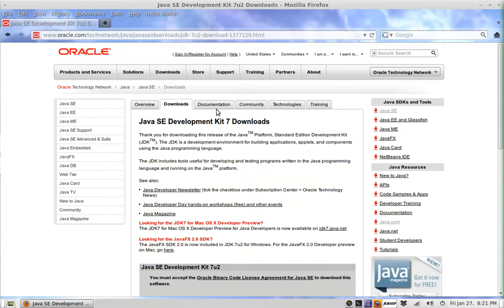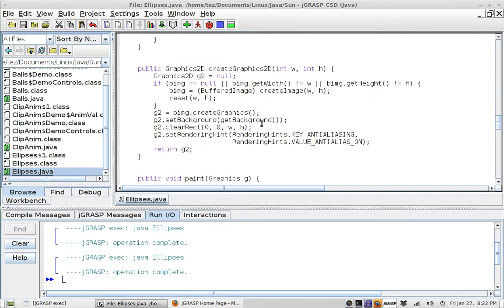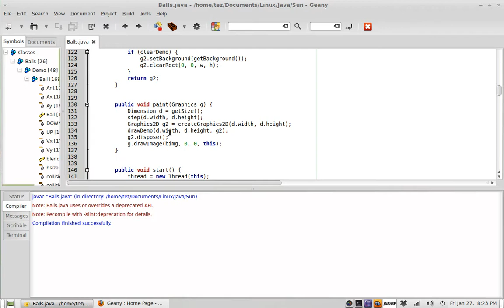Aprendiendo tecnologia: introduccion a Java (Idioma computarizado)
Este video es una introduccion a una serie de videos que voy a realizar hacerca del idioma informatico Java.

El paquete de la compania Oracle para trabajar con el idioma Java, Java SE Development Kit, lo baje de:

El ambiente ligero jGRASP para editar programas en Java lo pueden bajar desde su pagina de internet haciendole click en Download y bajando el paquete jGRASP.zip:

El ambiente ligero de Geany lo pueden bajar de varias paginas de internet, pero si lo prefieren lo pueden bajar desde su pagina oficial:

//Saludos Moroleón!//